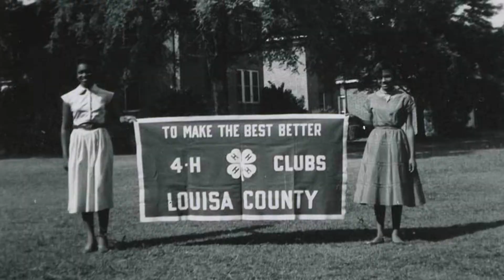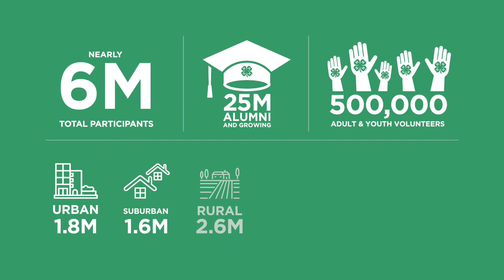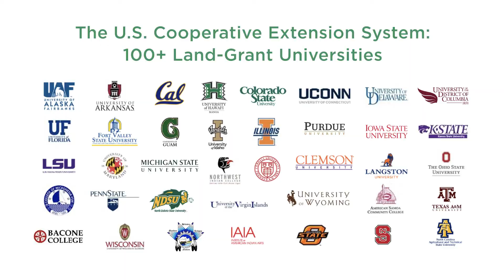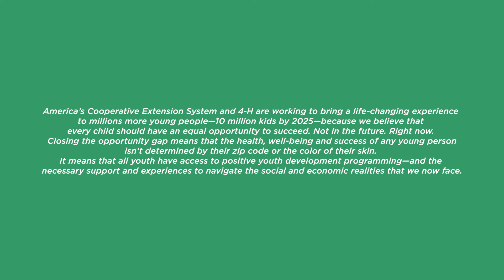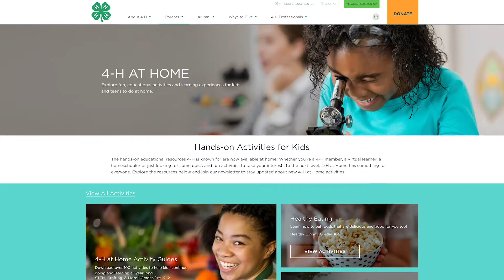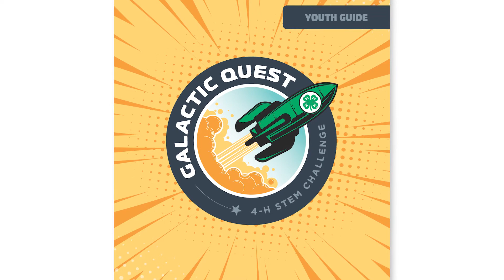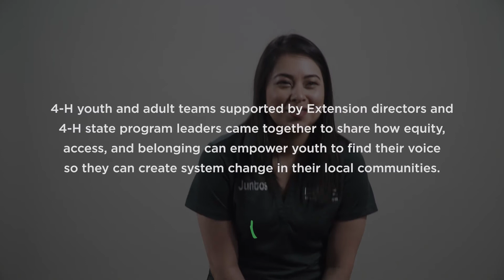(Country Report) 4-H USA